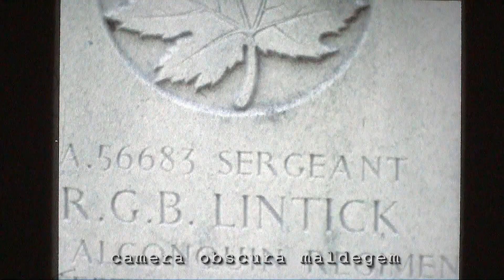5883 ‘Rest in Peace’ Plechtigheid Canadees Kerkhof Bloemenhulde schoolkinderen/S8-VE-PLCK